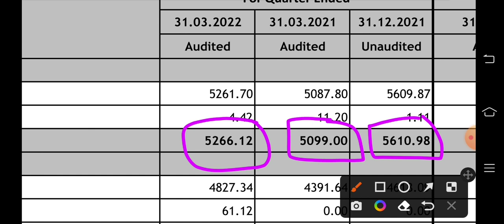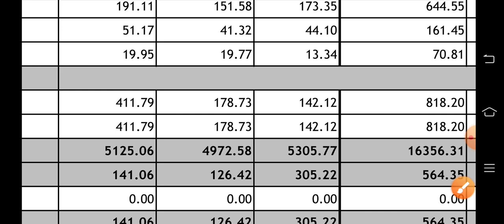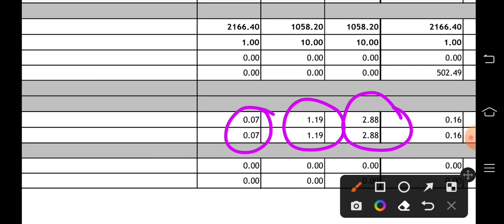sbc exports q4 results 2022 | sbc exports share news | sbc exports share latest news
sbc exports share news | Bonus & Split | sbc exports share latest news | sbc exports share price